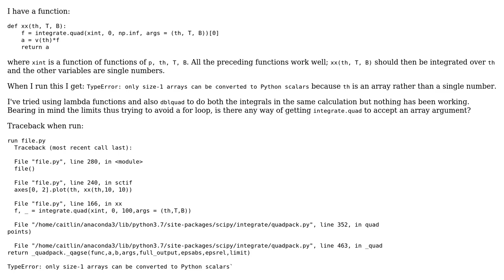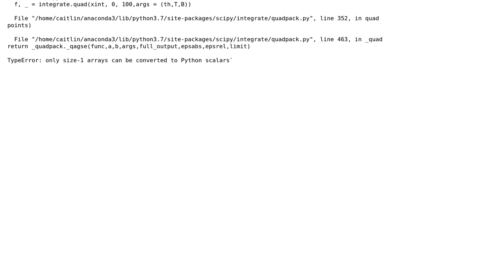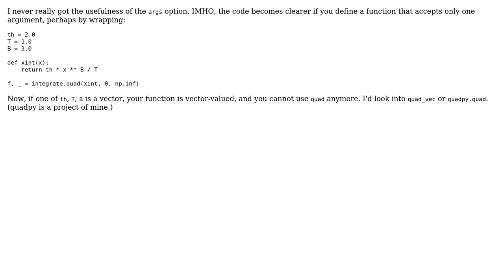Is there a way for scipy.integrate.quad to accept arrays in args?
With thanks & praise to God, and with thanks to the many people who have made this project possible! | Content (except music & images) licensed under CC BY-SA | Music | Images & others | With thanks to user SupSquark user Nico Schlomer and the Stack Exchange Network Trademarks are property of their respective owners. You are responsible for your own actions.